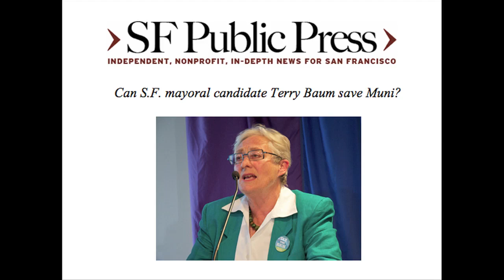Interview with S.F. mayoral candidate Terry Baum Part I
This video is part of the series "Can S.F.'s next mayor save Muni?" quizzing San Francisco mayoral candidates on their public transit policies. Reporter Jerold Chinn and photographer Steven Rhodes conducted the interviews.